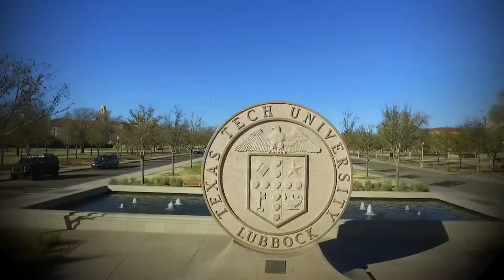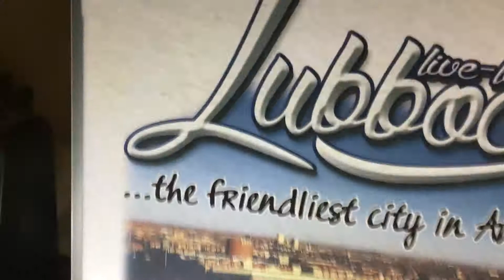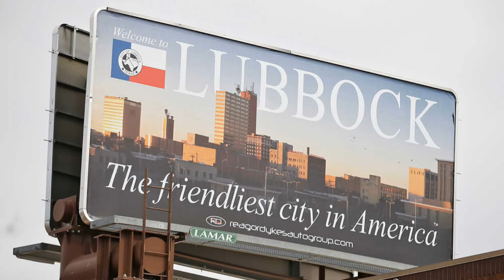Live Love Lubbock T-Shirts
Video to promote Design Warehouse Lubbock T-Shirts